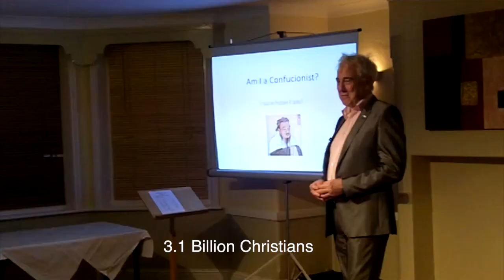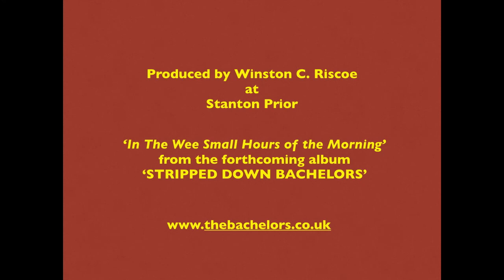BACHELORS APRIL 2016 what we got up to in April. Con and Dec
achelors Review APRIL 2016 - what we got up to last month. Con and Dec … meet Layla’s [Dec’s Grandaughter] little brother Jude … and Layla’s new kittens …    … the story of Jess Conrad not turning up?  Dec takes you for a lovely walk on the Sussex Downs.  Dec delivers his speech ‘Am I A Confucian?’  Con with his Rotary choir competition. Best Boy band, the original boy band ... with the best party band. The best Sixties band in the UK?

follow the ‘Diary’ link.